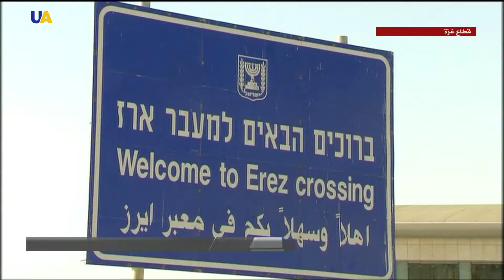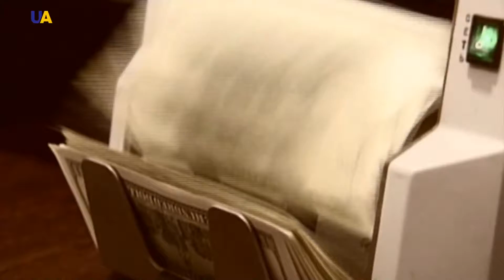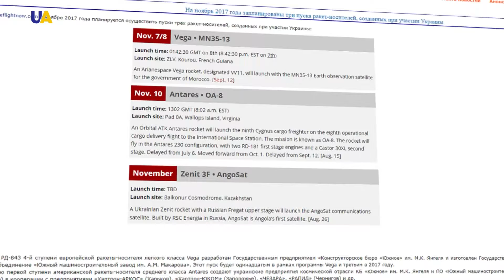نشرة الأخبار 2017.10.02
أبرز العناوين:

1- مقتل وإصابة أكثر من 250 شخصا إثر إطلاق نار على جمهور حفل بلاس فيغاس الأمريكية.

2- رئيس حكومة الوفاق الفلسطينية رامي الحمد الله  يصل غزة لتسلم مهام حكومة الوفاق

3- عودة الحياة إلى طبيعتها بـ كالينوفكا بعد مرور أسبوع من انفجار مستودع الذخيرة